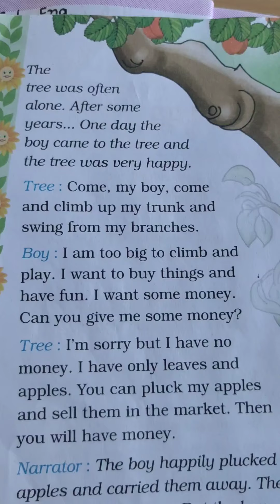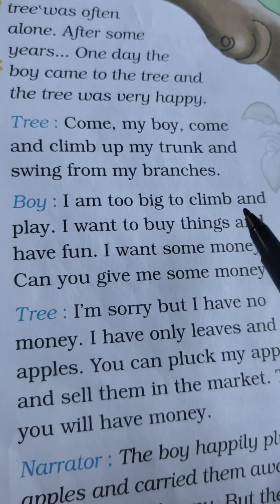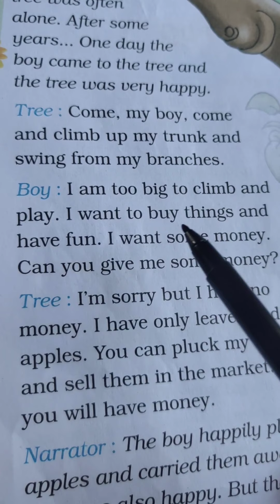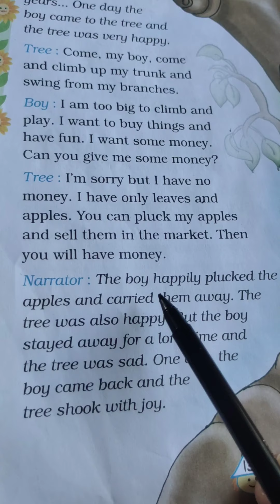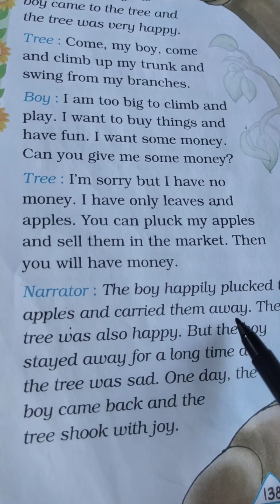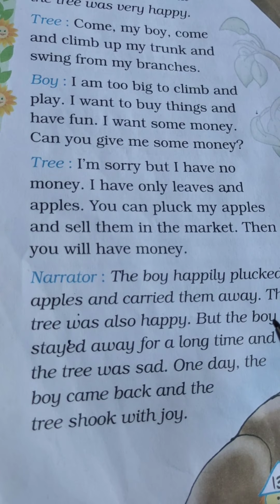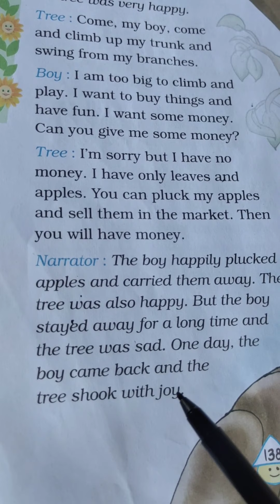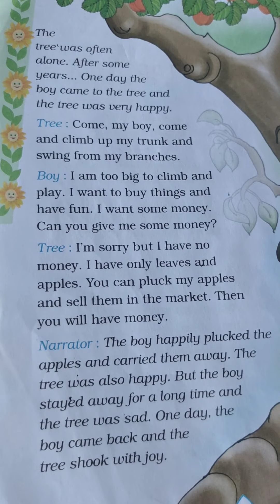Class-4th,Unit-2 The giving tree(part-2)